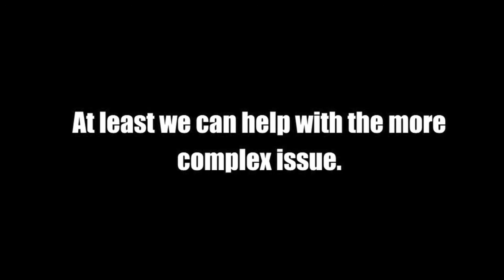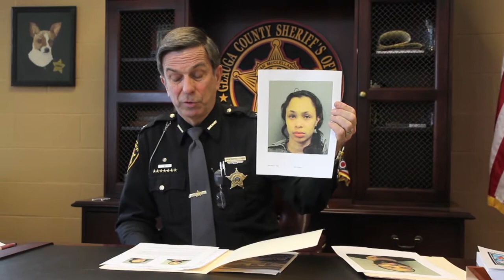Buy-Bust Nabs Heroin Traffickers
Geauga County Sheriff's Office detectives purchased 5 grams of heroin from 30-year-old Aaron Finger of Cleveland on March 3 as part of a "buy-bust."

Fingers delivered the heroin to a parking lot in the City of Chardon. Sheriff's deputies, with cooperation and assistance of Chardon police, allowed the transaction to occur and effected an immediate arrest.

Euclid resident Krishelle Talley, 23, also was in the black Pontiac Torrent and allegedly tried to hide drugs when deputies and police approached.

Inside the vehicle, authorities found $2,600 in cash and 6 grams of heroin in two separate containers.

Finger was charged with felony counts of drug trafficking and tampering with evidence. His bond was set at $20,000 cash or surety.

Talley was charged with felony counts of possession of controlled substance and tampering with evidence. Her bond was set at 10 percent of $5,000.

Both are next scheduled to appear in Chardon Municipal Court on March 18.